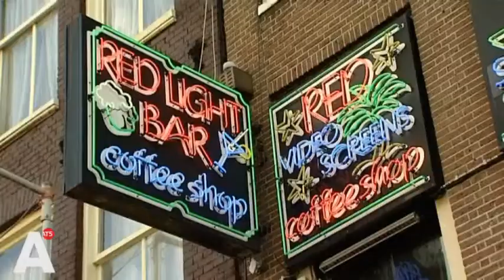Britse campagne waarschuwt voor trip naar Amsterdam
Volgende week start een Britse campagne die jongeren waarschuwt over de gevaren van een vakantie naar Amsterdam. Lees verder